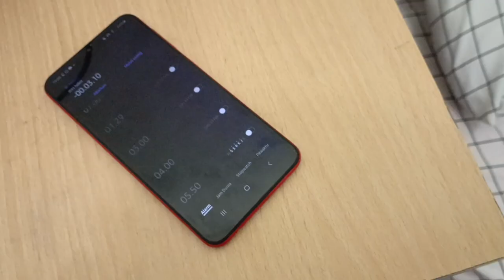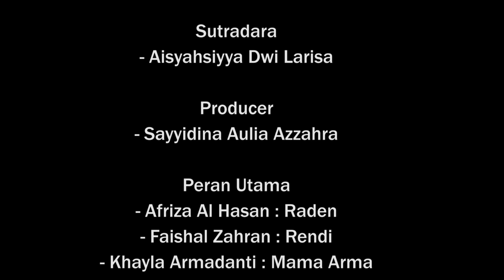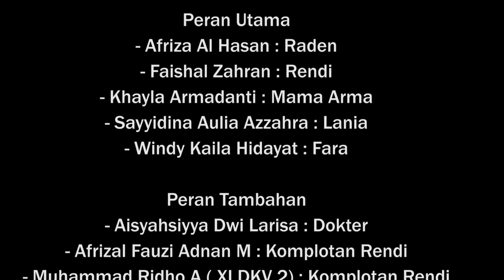FILM SUPER DEDEN | KELOMPOK 5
anggota kelompok;
- Afriza Al Hasan
- Aisyahsiyya Dwi Larisa
- Faishal Zahran
- Khayla Armadanti
- Sayyidina Aulia Azahra
- Windy Kaila Hidayat

membantu proses syuting;
- Adhwa Farrel Alamsyah
- Afrizal Fauzi Adnan Muthi
- Muhammad Ridho Assidqi